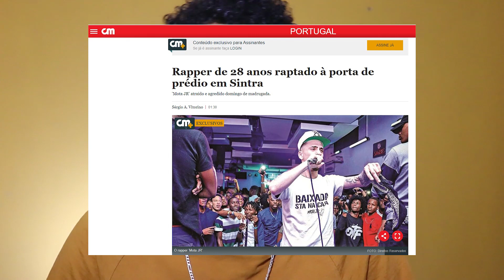Mota Jr raptado em Portugal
Rapper Mota Jr raptado

Mota Jr está desaparecido, segundo algumas personalidades vem publicando na rede social, o rapper está sem dar noticias desde sábado
hoje Correio da Manha publica que o rapper Mota jr foi raptado